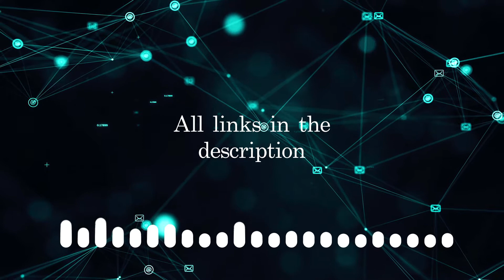Inspiring and Upbeat Background Music for Online Media, Radio & TV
►Monetise your content worry free and enjoy monthly exclusive access to new releases.
►Become a VIP Patron to The SoundSmiths and receive full access to our entire library of the highest quality background music.

VIP Patrons Access Includes:
►Access to our Entire Stock Music Portfolio
►New Exclusive Tracks Every Month
►YouTube Channel Whitelisting
►Lifetime Usage License (Content ID free)
►High Quality Wav Files
►Alternative Mixes for Easy Editing

ABOUT THIS TRACK:
Song Title : Inspiring and Upbeat Technology Corporate
‘Inspiring and Upbeat Technology Corporate’ is a highly inspiring and uplifting track featuring real electric and acoustic guitar, piano, drums and synth accompaniment. This piece will uplift and inspire any media it’s placed in making it perfect for TV and Radio Shows, Podcasts and Online Media.